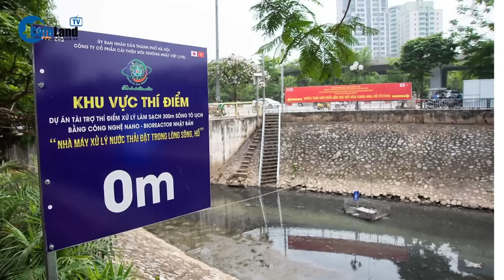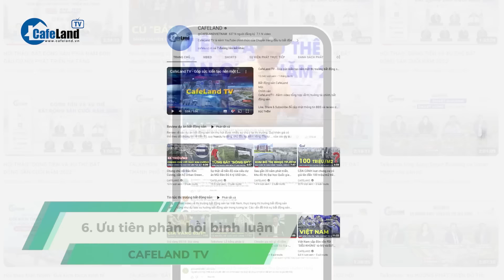Hà Nội CÔNG BỐ TÊN DỰ KIẾN 22 xã, phường SAU SÁP NHẬP | CafeLand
Hà Nội CÔNG BỐ TÊN 22 xã, phường SAU SÁP NHẬP

- Xây đập tràn trên sông Hồng, lấy nước hồi sinh sông Tô Lịch
- Công an TP.HCM thông tin THIỆT HẠI trong VỤ CHÁY LỚN ven kênh Tàu Hũ, Quận 8
- Khởi công tổ hợp du lịch biển Hòn Thơm 50.000 tỷ đồng